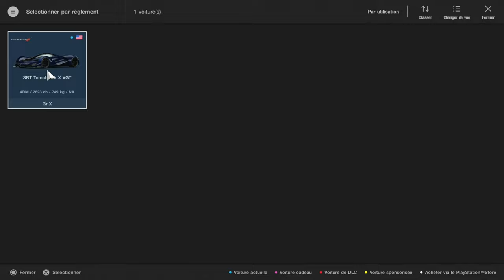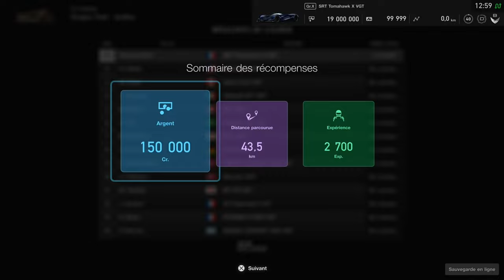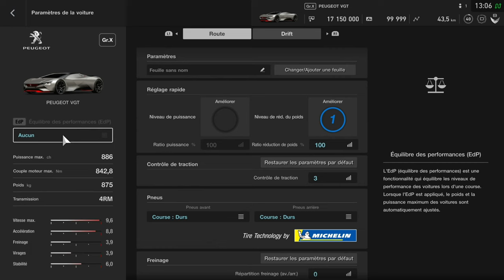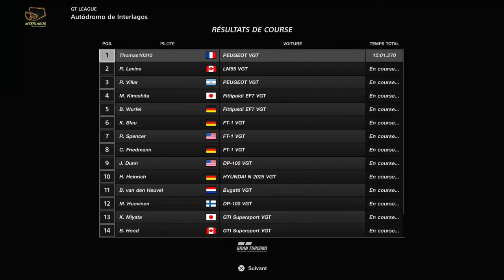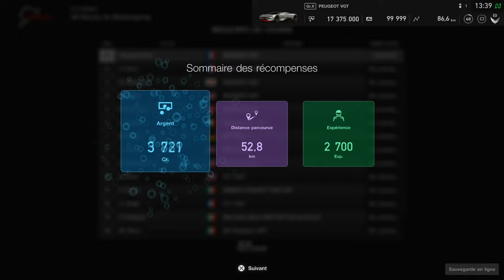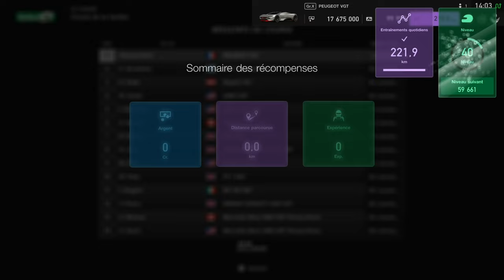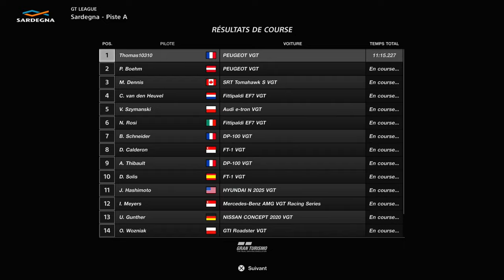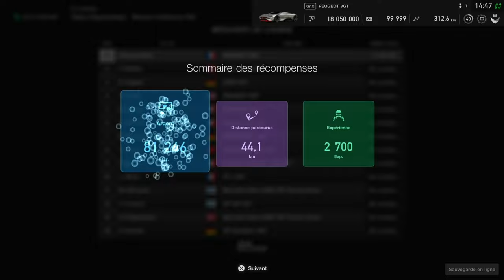Gran Turismo Sport FR #37 : Trophée Vision Gran Turismo + ! (49 Tours) (GT League Pro)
🟠 Aujourd'hui , 37ème épisode sur Gran Turismo Sport ! Je continue la GT League en difficulté pro avec le Championnat Trophée Vision Gran Turismo + en Dodge SRT Tomahawk X VGT pour la première course et ensuite en Peugeot VGT pour les courses suivantes !

🟠 Les liens :
▶ Le !Parkour de la semaine!

Timeline :
0:00 Intro
1:45 Dragon Trail - Jardins
8:29 Autodromo de Interlagos
21:05 24 Heures du Nürburgring
32:15 Circuit de la Sarthe
44:02 Kyoto Driving Park - Yamagiwa + Miyabi II
54:33 Sardegna - Piste A
1:02:57 Tokyo Expressway - Boucle Intérieure Est